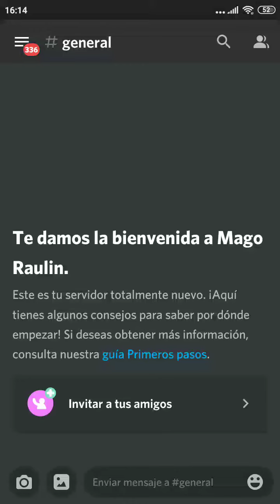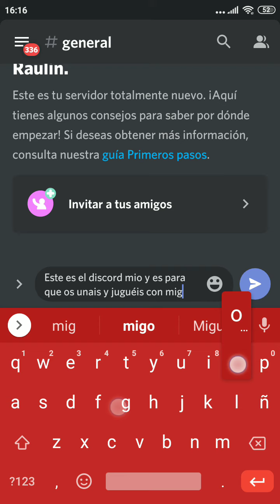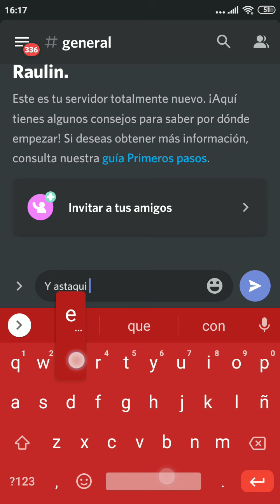Mi discord uniros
Uniros y ablare con vosotros jugaré y tal